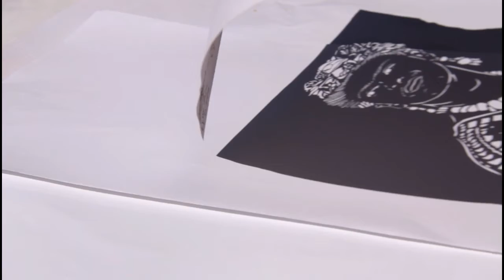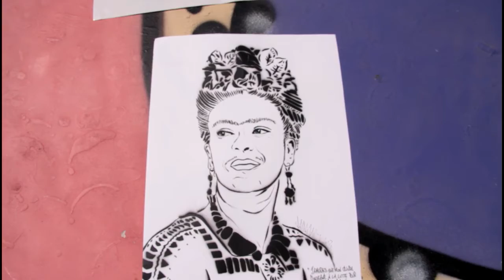Frida Kahlo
Frida Khalo ** From Mexique to France.
Pour le plaisir d'être autodidacte et la passion de l'exploration sans freins.